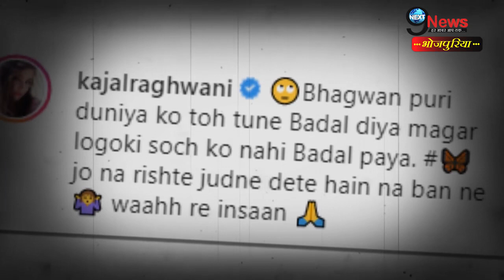हमेशा खुश रहने वाली काजल राघवानी आज क्यों हैं उदास? ||KajalRaghawani